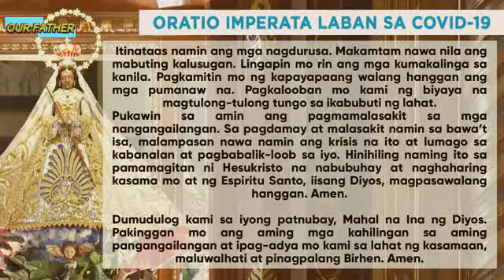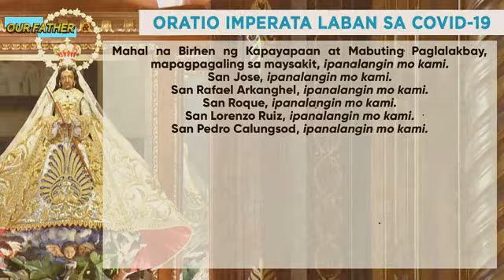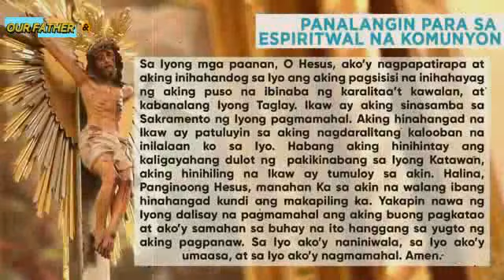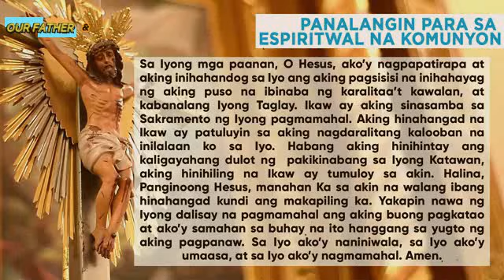ANTIPOLO CHURCH ONLINE ANTICIPATED MISA DE GALLO LIVE MASS TODAY THURSDAY - DECEMBER 16, 2021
ANTIPOLO CHURCH ONLINE ANTICIPATED MISADEGALLO LIVE MASS FOR TODAY thursday - DECEMBER 16, 2021